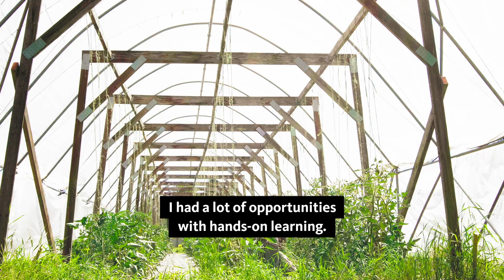Earn an anthropology degree online with Oregon State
While pursuing his anthropology bachelor's degree online with Oregon State University Ecampus, Joshua Chan Burgos learned to appreciate different people's cultures and how to implement solutions to important issues by taking their unique perspectives into account. Learn more about Oregon State degrees